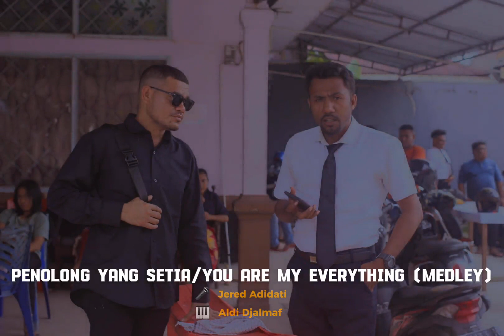Penolong Yang Setia/You Are My Everything (Medley)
Aku hendak bersyukur sangat kepada TUHAN dengan mulutku, dan aku hendak memuji-muji Dia di tengah-tengah orang banyak.

📖 Mazmur 109:30

🎶 Penolong Yang Setia (Melitha Sidabutar) _ You Are My Everything (Kamasean) Medley